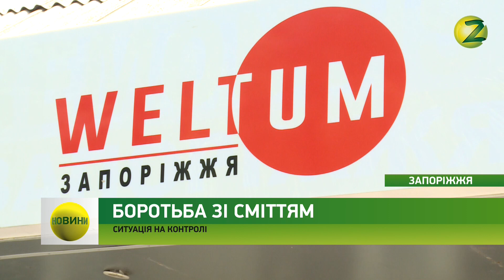Новини Z - У Запоріжжі поліпшиться якість послуг з вивезення сміття - 03.08.2018